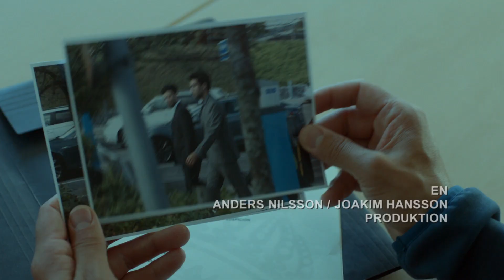Johan Falk 14: Tyst Diplomati - Svensk Trailer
Johan Falks (JAKOB EKLUND) kollega från säkerhetsbranschen, Pernilla Vasquez (ALEXANDRA RAPAPORT från LIVVAKTERNA, 2001), dyker oväntat upp när Göteborgspolisens specialenhet GSI är på spaning uppe i Stockholm. Det egendomliga är att Pernilla verkar hjälpa några misstänkta terrorister och förser dem med avancerade vapen för att de i centrala Stockholm skall kunna mörda en diplomat. Men väldigt lite är vad det ser ut att vara när händelserna sätts i rullning.

Samtidigt ökar spänningarna i Seths Rydells (JENS HULTÉN) gäng när hans ungdomsvän och gängets andreman sen urminnes tider, Jack Rolander (BJÖRN BENGTSSON), mer och mer misstänker att Seth samarbetar med polisen.

Seth, och GSI, får också problem med en ny kriminell gruppering, kavkazmaffian, som etablerat ett MMA-gym i Kortedala. Och GSI inser plötsligt att händelserna de varit med om de senaste åren, allt hänger ihop. Men hur? Och för Johan Falk blir allt ännu mer personligt då en maffiagruppering börjar hota hans familj.

JOHAN FALK – TYST DIPLOMATI är den andra av fem nya filmer i den stenhårda och intensivt spännande historien om Göteborgspolisens specialstyrka GSI. Även denna sista säsong är inspirerad av verkliga händelser, brottsfall, infiltratörer och poliser.